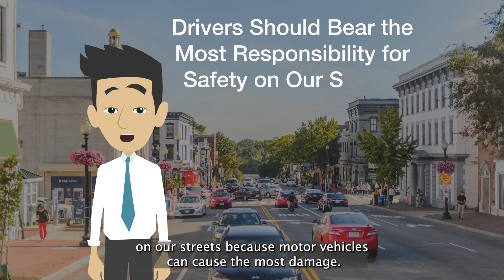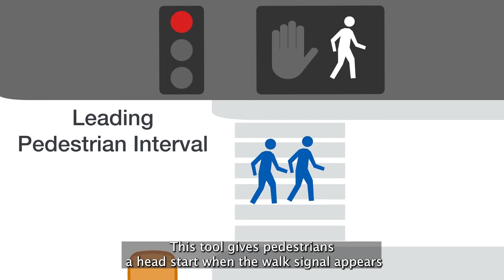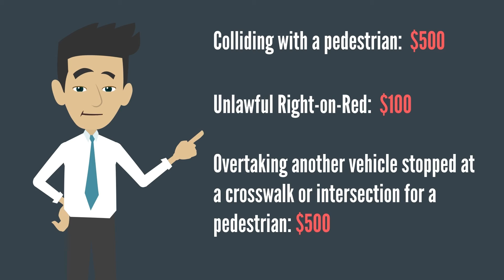Vision Zero DC Educational Video Part 9 – People Walking Generally Have the Right of Way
Educating the public on traffic safety is an important part of Mayor Bowser’s Vision Zero DC plan. This short video notes the importance of drivers stopping for pedestrians. It’s an excerpt from a 12-minute educational video developed by The Office of the Deputy Mayor for Operations and Infrastructure.